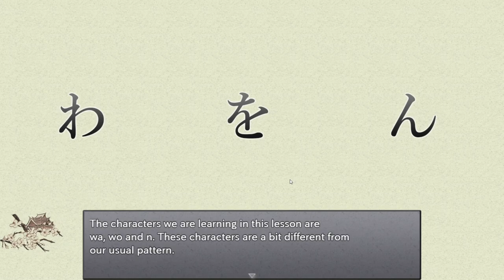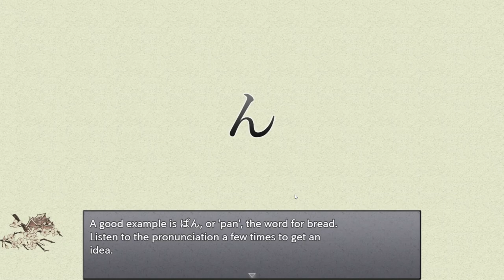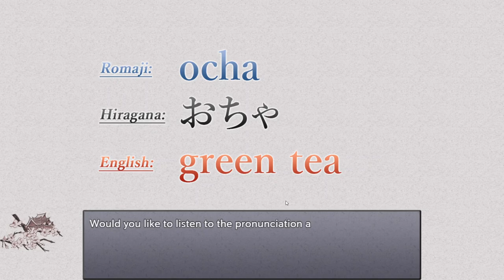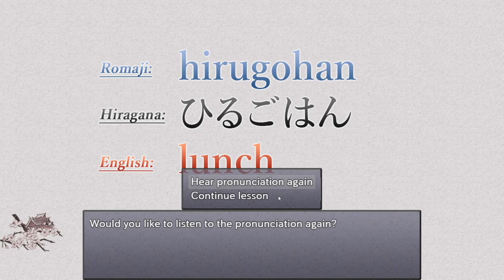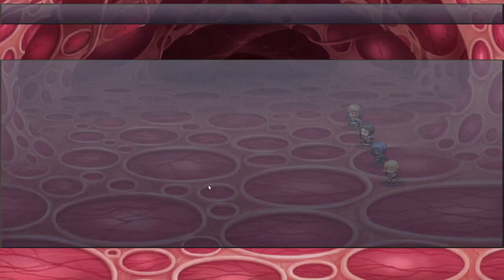11. wa wo n, Hiragana Battle